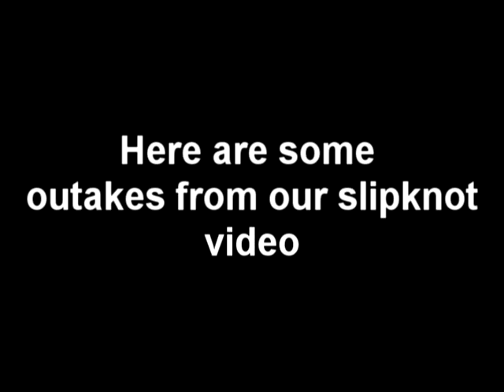HAC - HACknot Video Outtakes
thought theslipknot video was funny
here some outtakes to laugh at.

                       -- Based On A Mock Of Slipknot --